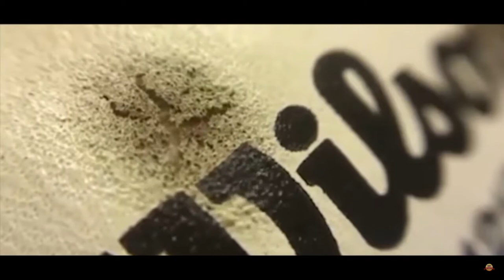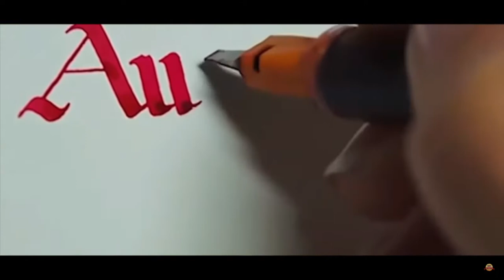IMPOSSIBLE try not to get satisfied reaction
Here's a link to the video